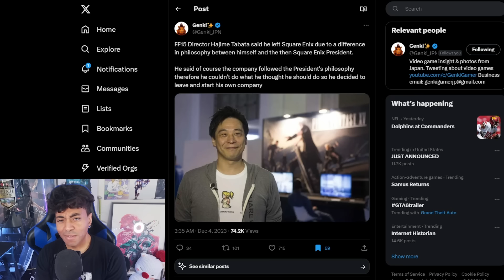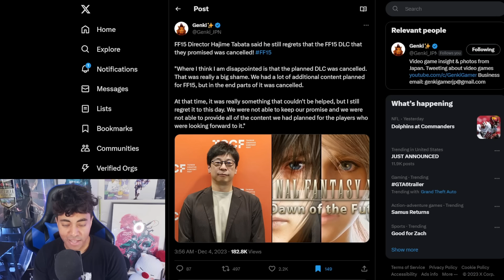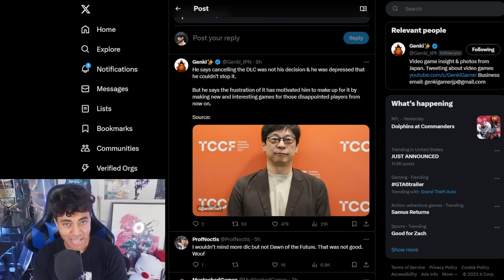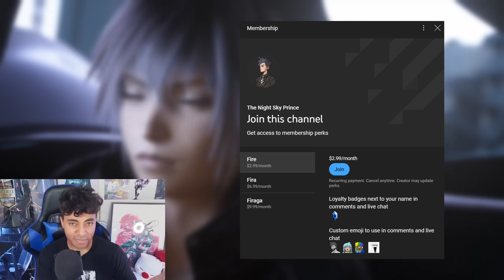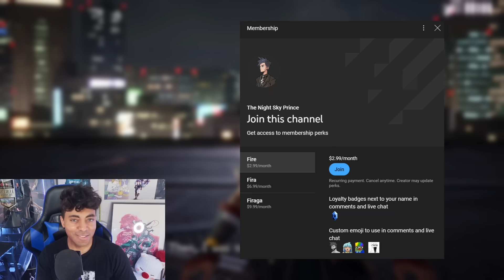Final Fantasy XV Dev Tabata Opens Up On Game's Cancellations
Recently Hajime Tabata talked about Final Fantasy XV and why it's 2nd season of DLC, Dawn of the Future was cancelled and the real reason he left Square Enix.